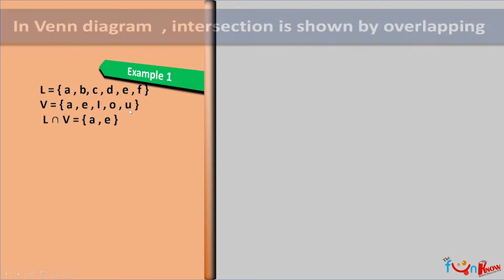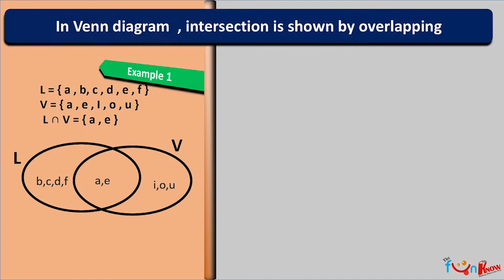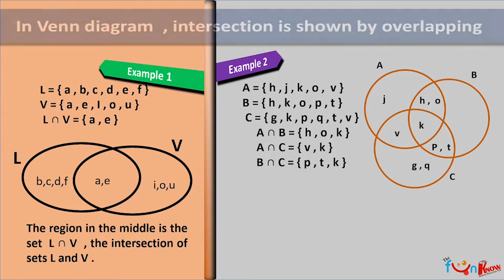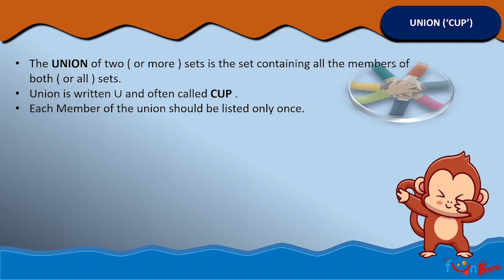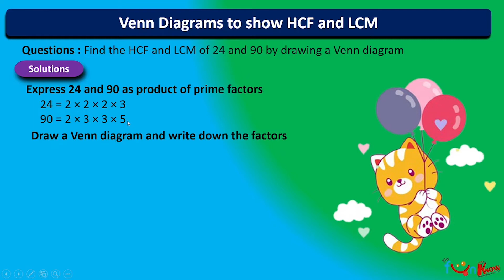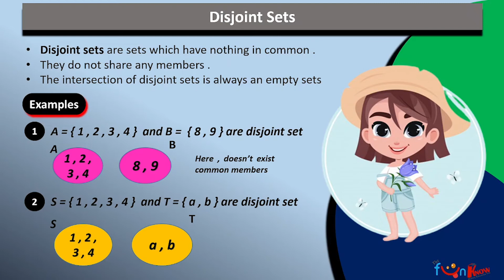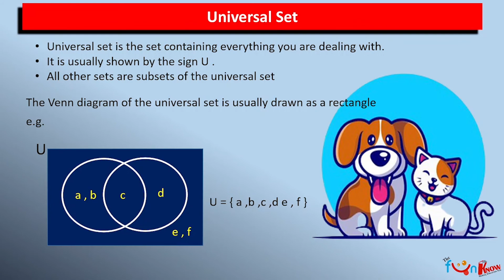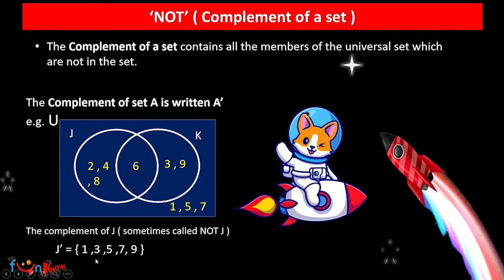Sets Part 3